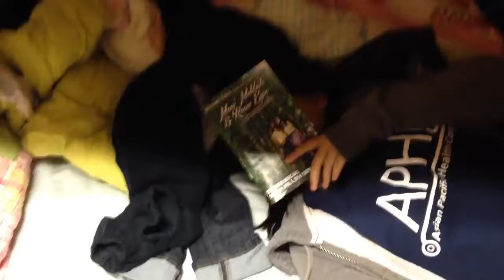Dance Marathon 2014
So my friends and I ended up being impromptu Moralers for Dance Marathon this year and it was a blast!!!